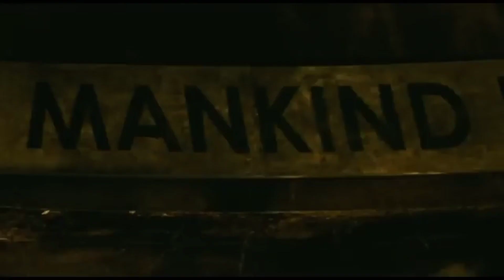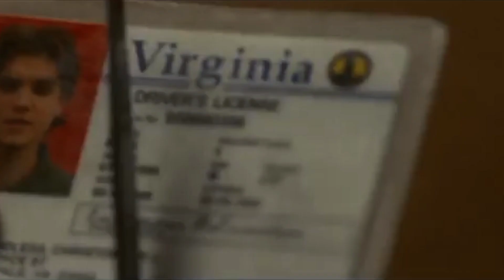Full Movies Adventure | Adventure Movie | Adventure Movies Full Movie English | Action Adventure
About Video:-
Hi Guys In This Video Talk About Top 10 Best Adventure Movies  & This is our First Part of Adventure Playlist.

Number 10. The 5th Wave. The movie follows teenager Cassie Sullivan as she navigates a world devastated by alien attacks. After four waves of destruction leave Earth in chaos, with much of the population wiped out, Cassie sets out on a dangerous mission to rescue her younger brother. Along the way, she meets Evan Walker, a mysterious young man who may hold the key to humanity's survival.

Number 9. Journey 2: The Mysterious Island. The film follows Sean Anderson as he embarks on a mission to find his missing grandfather, who is believed to have discovered the mysterious Mysterious Island. Sean is joined by his stepfather, Hank, and a helicopter pilot, Gabato, on an adventurous journey to the island, where they encounter incredible landscapes, dangerous creatures, and surprising discoveries.

Number 8. Fool's Gold. The movie follows the story of Ben "Finn" Finnegan and his ex-wife, Tess, as they team up to search for a legendary treasure buried at sea. As they navigate through double-crosses, dangerous rivals, and unexpected challenges, Finn and Tess rekindle their romance while trying to uncover the truth behind the sunken treasure.

Number 7. Jumper. The film centers on David Rice, a young man with the ability to teleport anywhere in the world at will. As David discovers the extent of his powers, he becomes embroiled in a conflict with a secret society of Paladins who seek to eliminate individuals like him. With the help of fellow "Jumpers," David must fight to protect himself and the people he cares about.

Number 6. City of Ember. The story takes place in the underground city of Ember, where residents rely on aging infrastructure and dwindling resources to survive. When two teenagers, Lina and Doon, discover clues that may lead to the city's escape, they embark on a perilous journey to find a way out and save their community from impending disaster.

Number 5. National Treasure. The film follows treasure hunter Benjamin Franklin Gates as he sets out to uncover a hidden fortune linked to the history of the United States. With the help of his team, including tech-savvy Riley Poole and archivist Abigail Chase, Ben uncovers clues left by the founding fathers while evading dangerous enemies who will stop at nothing to claim the treasure for themselves.

Number 4. Stardust. The movie follows a young man named Tristan Thorn as he ventures into a magical realm to retrieve a fallen star for his beloved. Along the way, Tristan discovers that the star is not what she seems and that their journey is fraught with challenges from witches, pirates, and rival princes vying for the star's power.

Number 3. True Grit. The film tells the story of Mattie Ross, a determined young woman seeking justice for her father's murder. With the help of a grizzled U.S. Marshal named Rooster Cogburn and a Texas Ranger named LaBoeuf, Mattie embarks on a dangerous quest to track down the outlaw responsible for her father's death. Together, they confront harsh landscapes, brutal outlaws, and their own inner demons in pursuit of vengeance.

Number 2. Sherlock Holmes. The movie follows the iconic detective Sherlock Holmes and his loyal friend Dr. John Watson as they investigate a series of seemingly unrelated crimes orchestrated by the nefarious Lord Blackwood. As they uncover Blackwood's dark plot to seize power in London, Holmes uses his brilliant intellect and keen observational skills to solve the mystery and thwart the villain's sinister plans.

Number 1. Into the Wild. The film is based on the true story of Christopher McCandless, a young man who abandons his material possessions and affluent lifestyle to journey into the Alaskan wilderness. Along the way, Christopher encounters various characters who shape his understanding of the world and his place in it. As he faces the unforgiving wilderness and his own inner struggles, Christopher seeks a deeper connection to nature and a sense of purpose beyond societal expectations.

Top 10 Adventure Movies

10) The 5th Wave
9) Journey 2 The Mysterious Island
8) Fool's Gold
7) Jumper
6) City Of Ember
5) National Treasure
4) Stardust
3) True Grit
2) Sherlock Holmes
1) Into The Wild